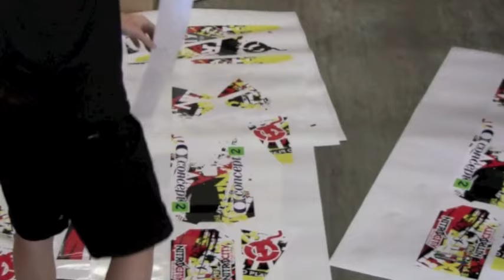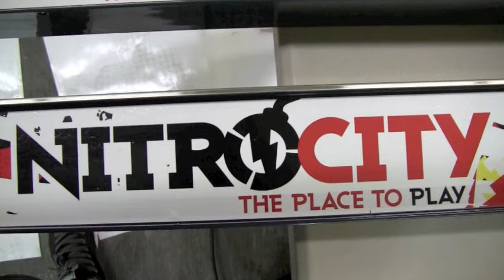NitroCity Concept2 Indoor Rowers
NitroCity needed Concept2 Rowers and we just had to pimp them out.